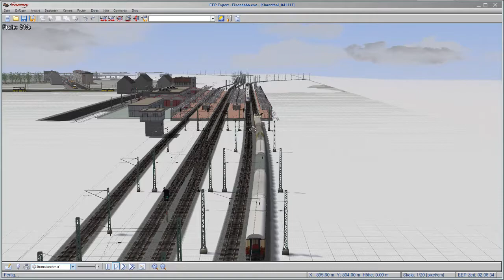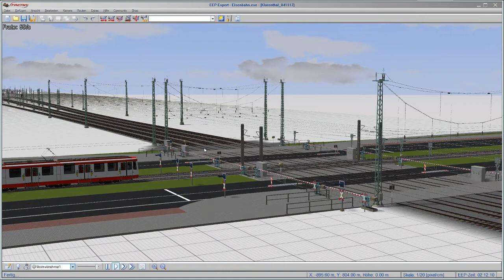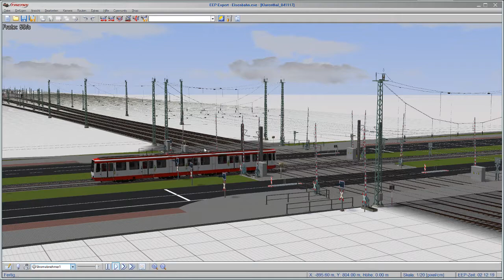EEP Demo Bahnübergang Funktionprüfung mit Bahnverkehr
Die ersten Züge rollen über den Bahnübergang, Kontaktpunkte sind gesetzt, funktioniert alles?